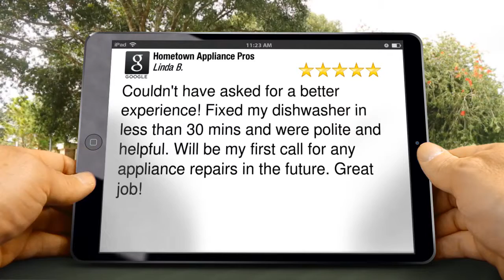Hometown Appliance Pros Melbourne Incredible 5 Star Review by Linda B.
5 Star Review

Couldn't have asked for a better experience! Fixed my dishwasher in less than 30 mins and were polite and helpful. Will be my first call for any appliance repairs in the future. Great job!

Hometown Appliance Pros

Melbourne FL
32935

appliance repair melbourne fl palm bay
refrigerator repair melbourne fl palm bay
dishwasher repair palm bay melbourne fl
washer dryer repair melbourne palm bay fl
affordable quick emergency appliance repair